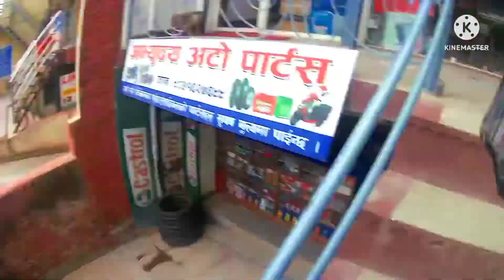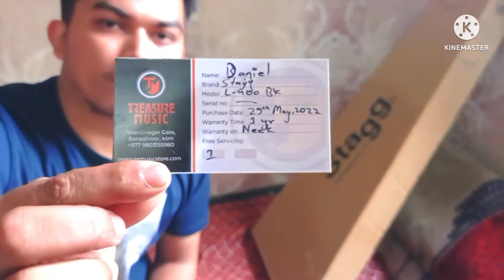Brought New GUITAR || Stagg L400 - BK || Treasure Music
Today I brought this guitar, model no:L400-BK on date 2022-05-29.

The product is satisfying but felt sad by not getting the other stuffs and accessories with the Guitar. 😐

Now new videos will be uploaded with Guitar😁
Hope you will love to see💜💥💞